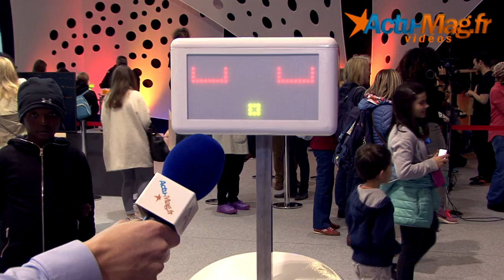Foiredeparis : A la rencontre de Sheldon, le robot d'accueil très intelligent !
L'édition 2016 de la Foire de Paris vient de débuter depuis ce vendredi et cette année, la robotique est à l'honneur. De nombreuses start up ont fait le déplacement pour présenter leurs dernières innovations...

Reportage Jérémy R. / ©Actu-Mag.fr